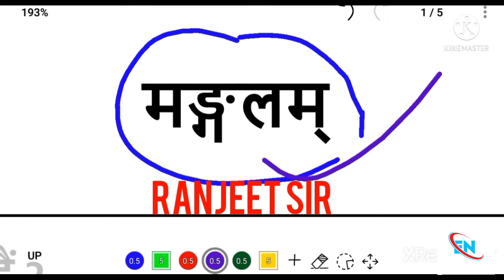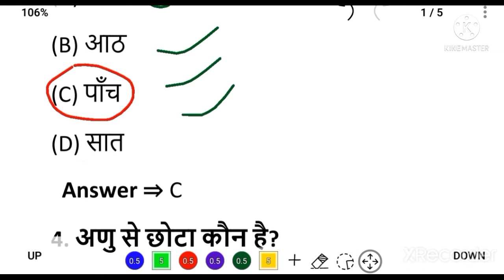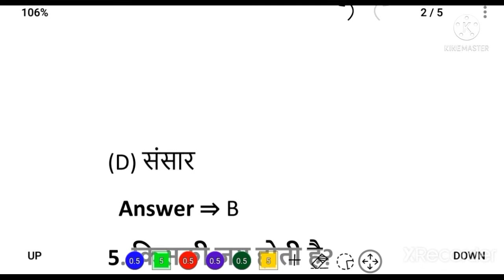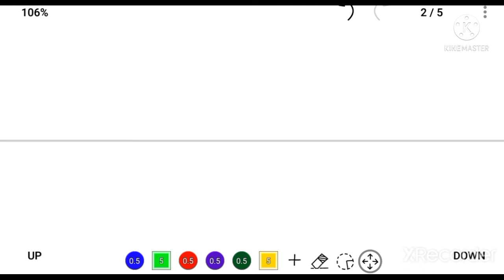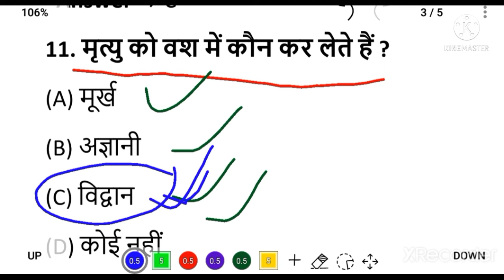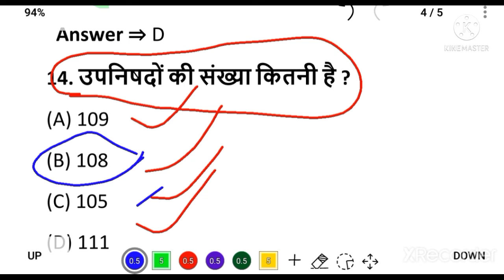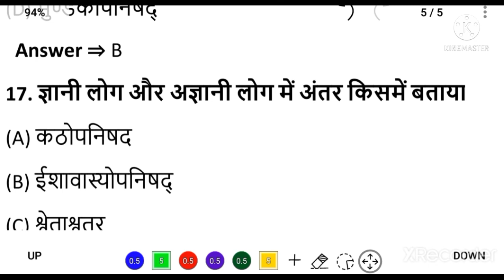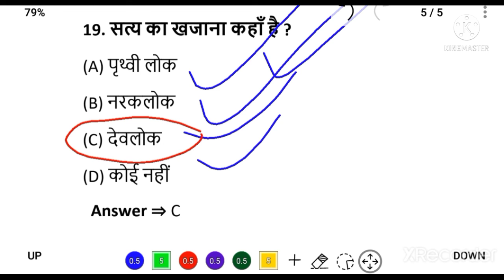कक्षा 10 | संस्कृत | प्रथम पाठ | मङ्गलं bseb educationnotes #sanskrit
Bihar board matric exam 2023 | Bihar board matric ki taiyari kaise karen | matric exam 2023 Bihar board ✍️✍️✍️✍️✍️✍️✍️✍️✍️✍️✍️✍️✍️✍️✍️

👉👉 मैट्रिक परीक्षा 2023 के लिए सभी Subject का notes.pdf खरीदने के लिए व्हाट्सएप नंबर 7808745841 पर massege करे।

🙏🙏 मेरे प्यारे साथियों एवं भाइयों नमस्कार नमस्कार 🙏🙏

आप सभी मित्रों एवं भाइयों को Education Notes परिवार में शामिल होने के लिए दिल से बहुत-बहुत अभिनंदन करता हूं | यह Education Notes चैनल लगातार यह प्रयास कर रहा है , कि आपको बिहार बोर्ड में एक सफल स्टूडेंट्स बनाया जाए , मैं आशा करता हूं कि मेरा यह प्रयास आप सभी के जीवन में एक महत्वपूर्ण बदलाव लाएगा, आपके प्यार और विश्वास को ही मैं अपनी ताकत मानता हूं | चाहे जितनी भी कठिनाइयां आए मैं हमेशा आपके साथ खड़ा रहूंगा , मैं आपको कभी हार मानने नहीं दूंगा एक बात जरूर याद रखें कि सूरज की तरह चमकने के लिए सूरज की तरह जलना भी जरूरी होता है, यह जो हालात आज है कल नहीं रहेंगे इसलिए परिश्रम को जारी रखिए वक्त ही तो है बदल ही जाएगा सिर्फ अपने आप पर भरोसा रखिए धन्यवाद आप सभी का अपना चैनल education__notes Ranjeet Sir

         आपका अपना रंजीत सर